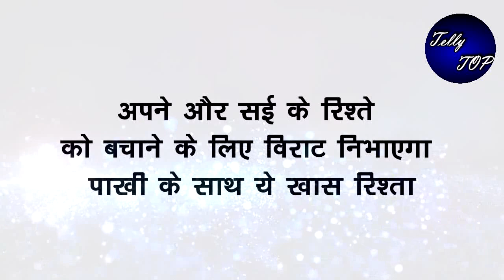GHKKPM || अपने और सई के रिश्ते को बचाने के लिए विराट निभाएगा पाखी के साथ ये खास रिश्ता